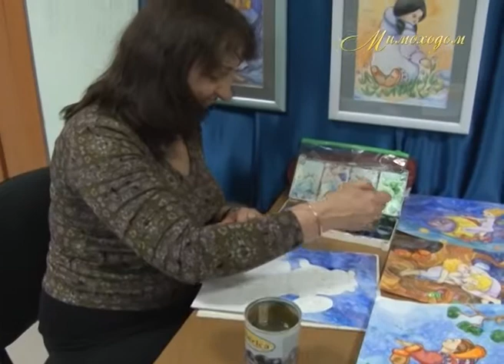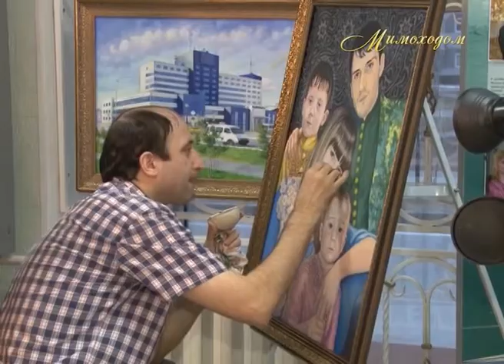"МИМОХОДОМ" 21 мая 2013 год. Автор проекта О. Дзиов